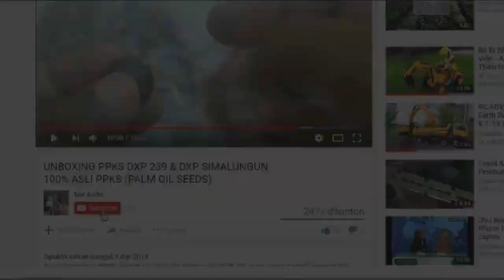TUMPANG SARI - PEPAYA CALIFORNIA, JAGUNG, DAN CABE - California papaya plant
Assalamualaikum kawan kawan petani, Kali ini saya akan men Share kegiatan saya menanam pepaya tumpang sari dengan jagung dan cabe, bukan menggurui, cuman ingin berbagi, makasih udah nonton ya :)

California papaya plant